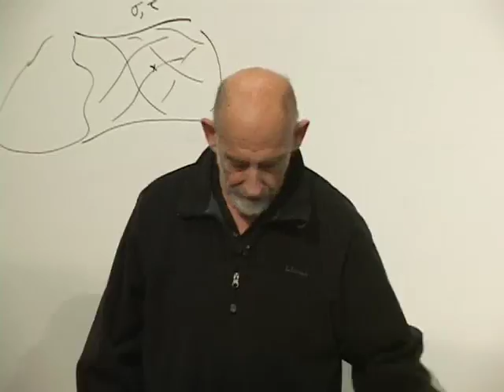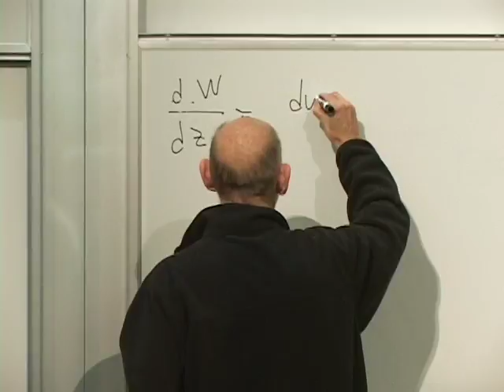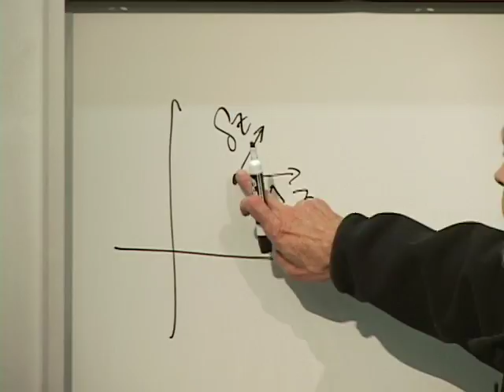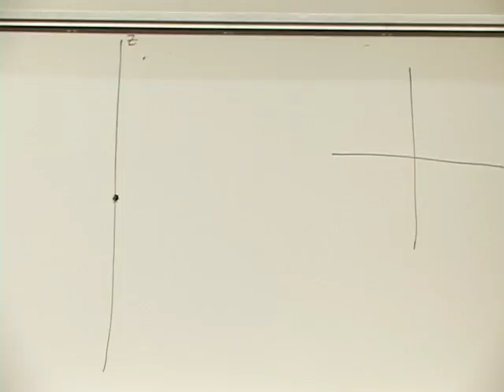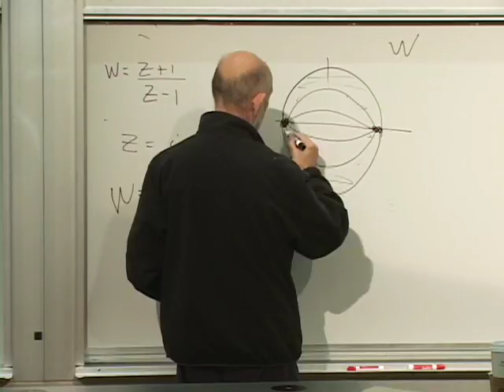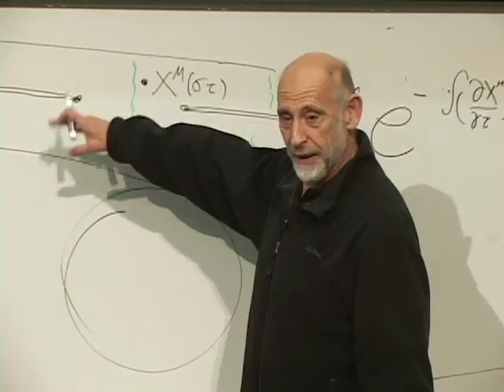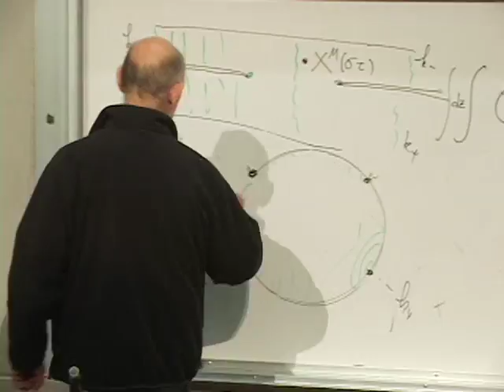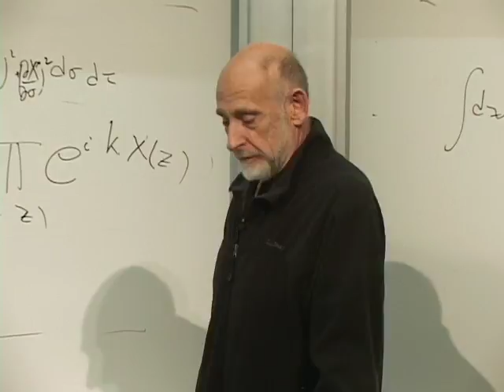Lecture 8 | String Theory and M-Theory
(November 8, 2010) Professor Leonard Susskind covers the history of path/surface integrals; conformal mapping; application of conformal mapping in string scattering.

String theory (with its close relative, M-theory) is the basis for the most ambitious theories of the physical world. It has profoundly influenced our understanding of gravity, cosmology, and particle physics. In this course we will develop the basic theoretical and mathematical ideas, including the string-theoretic origin of gravity, the theory of extra dimensions of space, the connection between strings and black holes, the "landscape" of string theory, and the holographic principle.

This course was originally presented in Stanford's Continuing Studies program.